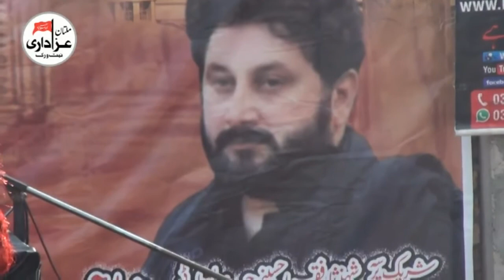Zakir | Majlis e Aza 29 Jan 2018 | Chak 26/M DunyaPur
Bani e Majlis Hamid Abbas Utra
Place |  Chak 26/M DunyaPur